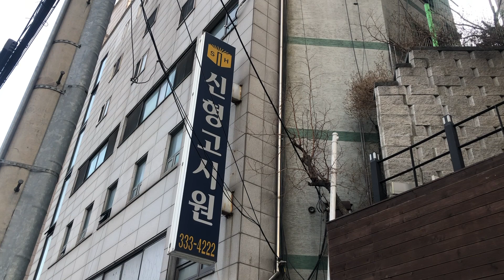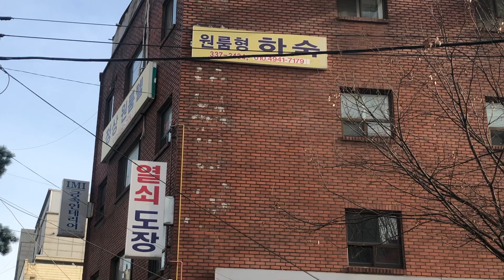¡BUSCAR CASA EN COREA! ✨🏠 Tipos de alojamiento, precios... | Life in Korea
El vídeo de hoy es el primero de una serie de vídeos explicándoos cómo buscar casa en Corea, alquileres, mejores zonas ¡y toda la información para haceros más sencillo decidiros a mudaros aquí! Apoyadnos para subir el siguiente pronto~

MUSIC CREDITS
Morning Station by Tokyo Music Walker